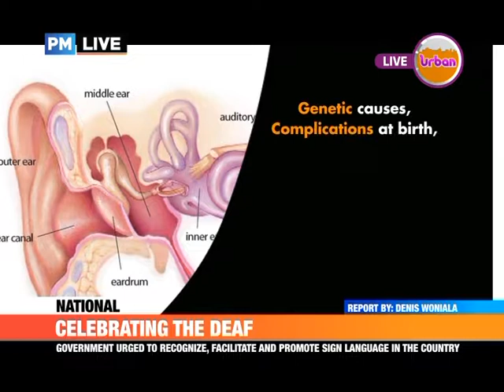CELEBRATING THE DEAF IN UGANDA 2017- INTERNATIONAL DEAF AWARENESS WEEK